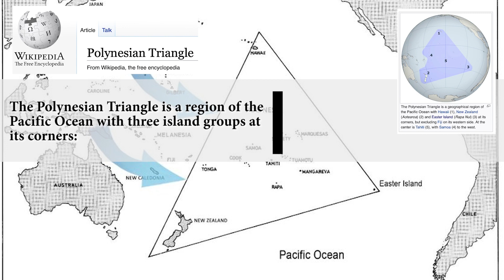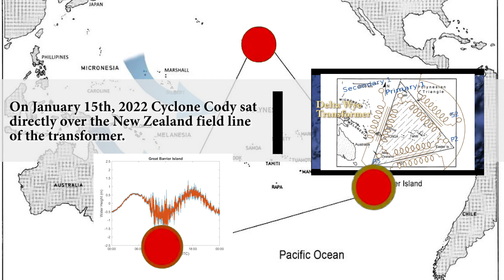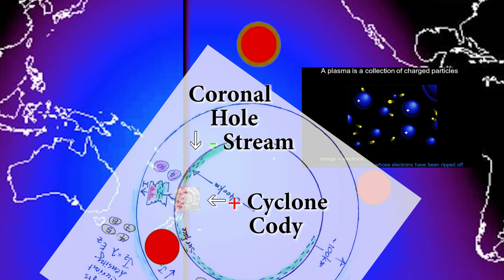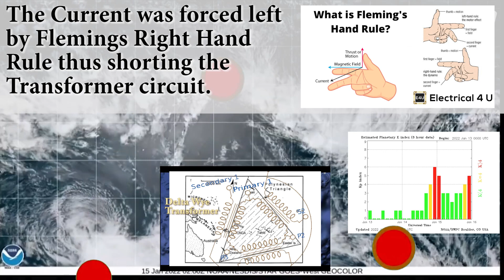Apocalypse 25: Volcanoes~A Field Line Explanation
The Hunga Volcano eruption exposed the Delta-Wye Transformer bias created in the cataclysm.  Watch as I unwind the mystery of the electric discharge.